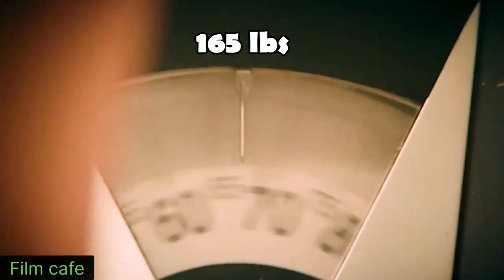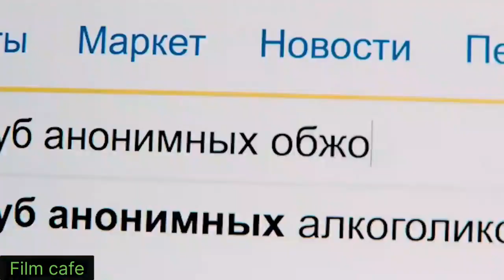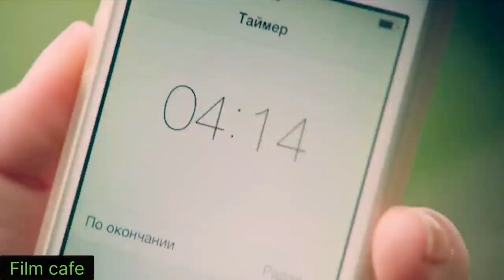She Was DUMPED by Her Boyfriend and LOST 25 Pounds!